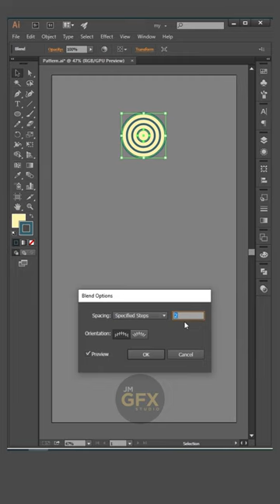Seamless Pattern in Adobe Illustrator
This video tutorial teaches you How to make seamless patterns in Adobe Illustrator step by step. Although it looks quite complicated, the fact that it’s so simple, it'll only take you a few minutes. This is an easy step-by-step video tutorial that even beginners can follow.

If you have any questions, ask me in the comment section.